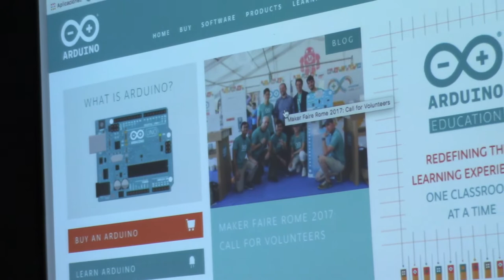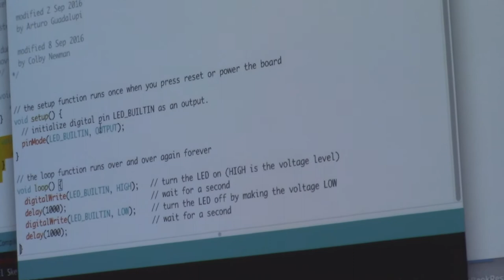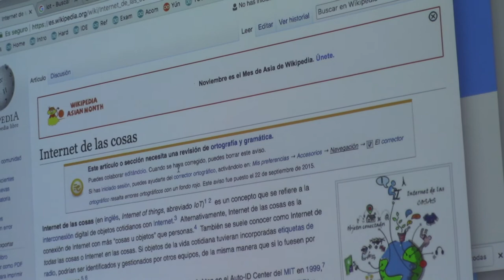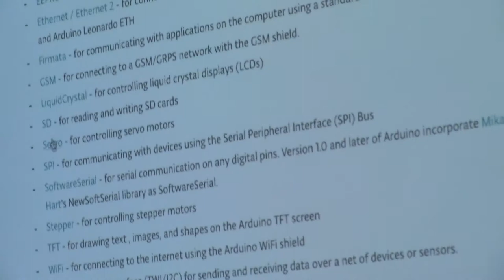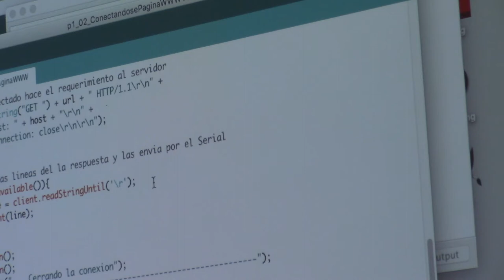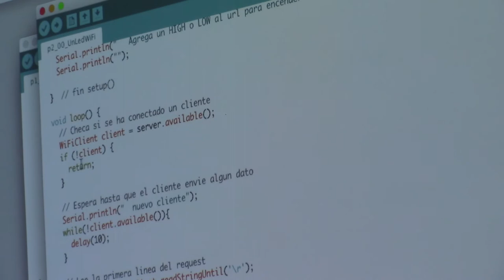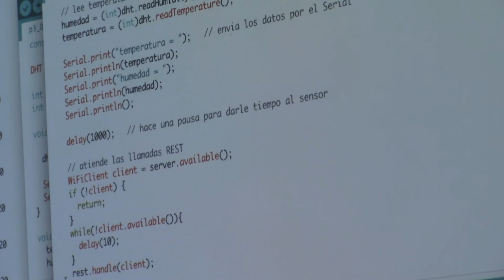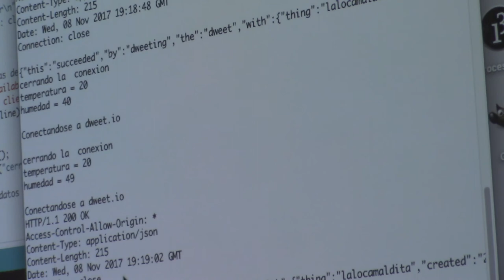Arduino y la internet de las cosas (Eduardo Sacristán)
Arduino y la internet de las cosas

Plática dada por Eduardo Sacristán (Instituto de Matemáticas de la UNAM) en el Seminario de Física y Cómputo el miercoles 8 de noviembre de 2017 en la Sala Sotero Prieto 3 del Amoxcalli en la Facultad de Ciencias de la UNAM

RESUMEN:
Se habla de que para el año 2018 habrá mas de 8 billones de “cosas“ conectadas a Internet y que serán del orden de los 20 billones para el año 2020. Cualquiera que sea la cifra real, es un hecho que son cada vez mas los dispositivos que están siendo conectados a Internet y la gran diversidad de aplicaciones en las que éstos se están usando. Una de las plataformas que mas se están utilizando para conectar este tipo de equipos es la plataforma Arduino y junto a ella, muchos otros equipos de control compatibles con ésta. En esta plática se hará una presentación de los diferentes dispositivos que se están usando en la IoT,  mostrando varios prototipos conectados con distintas aplicaciones. El objetivo es mostrar el funcionamiento de la IoT con ejemplos concretos.

Erick Tovar quien grabó la platica